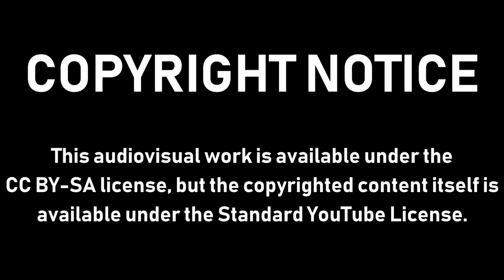[#1039] Vin Di Bona Productions Logo History (1987-present)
Hi everyone. Daniel Carlson here. On behalf of the production staff of SpringCastCinemation, it's our pleasure to present Vin Di Bona Productions Logo History (1987-present)! Enjoy the show!

VARIANTS INCLUDED:
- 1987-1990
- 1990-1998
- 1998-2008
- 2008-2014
- 2014-present

(C)2018 Cinemation Audiovisual Holdings (USA) Inc.